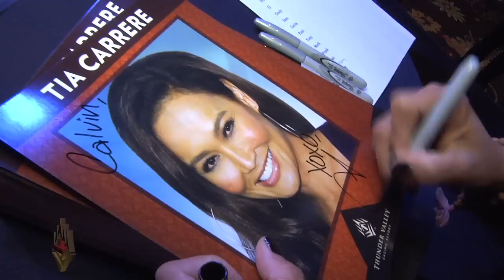Tia Carrere Interview - Thunder Valley Casino Resort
Branscombe Richmond interviews Tia Carrere of "Wayne's World," "The Celebrity Apprentice" and "Dancing with the Stars". She visited Thunder Valley to sign autographs and take pictures with fans. She will be performing at Thunder Valley Casino Resort on February 23, 2013.

Host - Branscombe Richmond
Camera Op - Gavin Wicke
Editor - Cory Starkey